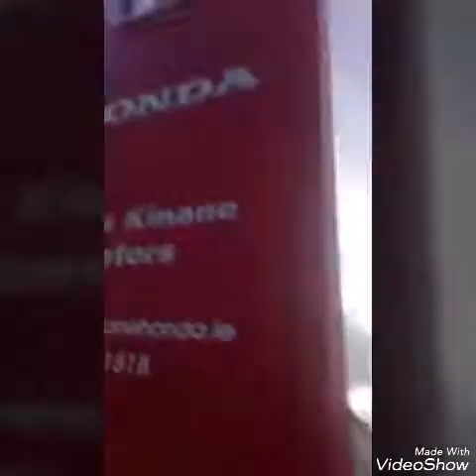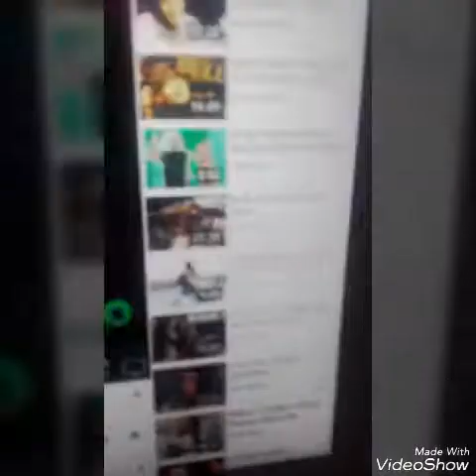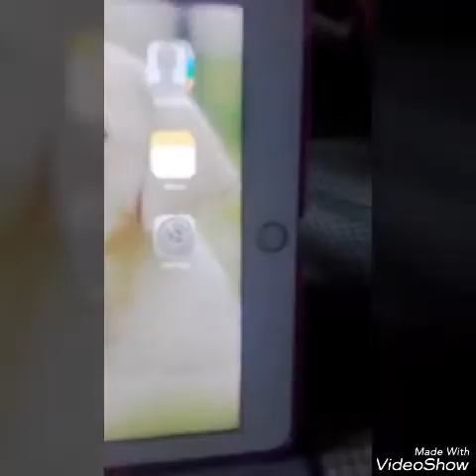My after school routine 😃♡♡☆☆]